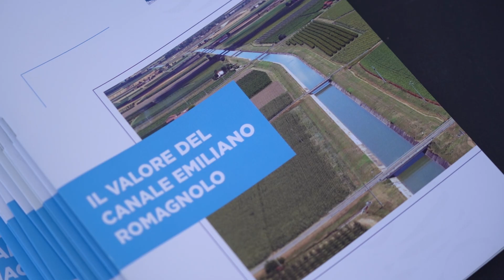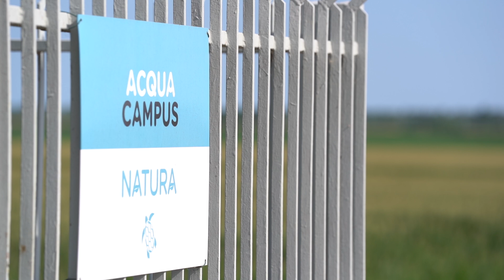Big Jump con le tartarughe palustri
Big Jump…Tarta: una giornata nella natura, tra acqua e terra all’interno dell’Oasi di Volta Scirocco a Mandriole di Sant’Alberto (RA).

Video racconto con interviste a:
- Francesco Tornatore, Dirigente dell’Autorità di Bacino Distrettuale del Fiume Po (AdbPo) e Project Manager di LIFE Climax Po
- Paola Fagioli (Legambiente Emilia Romagna - partner di progetto)
- Raffaella Zuccaro (Coordinatrice regionale ANBI - Associazione consorzi di bonifica e irrigazione -Partner di progetto)
- Simone D'Acunto (Direttore Cestha)

L'iniziativa rientra nel progetto europeo LIFE CLIMAX PO, di cui  Legambiente è partner.